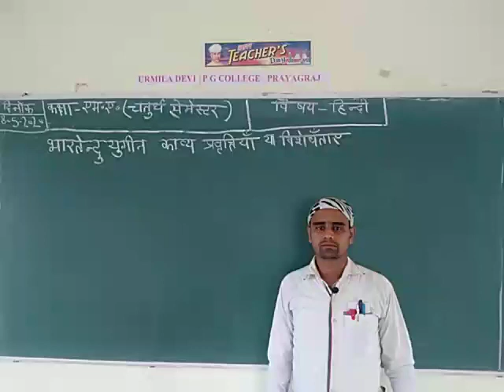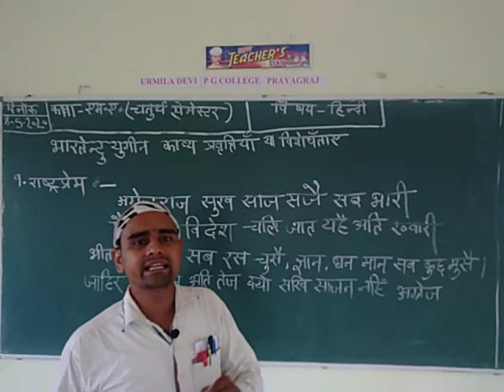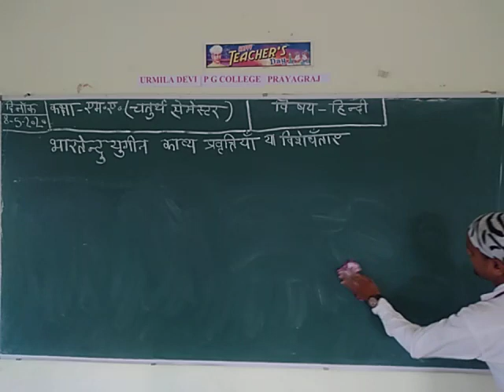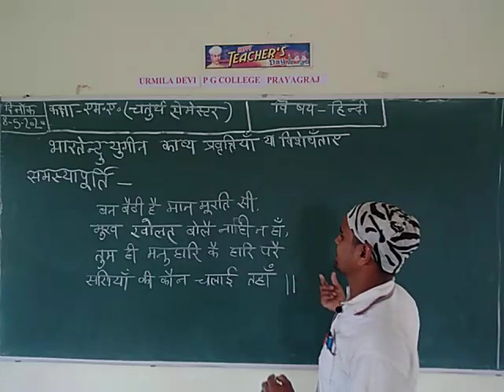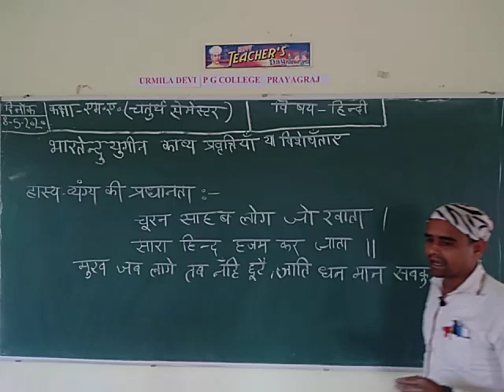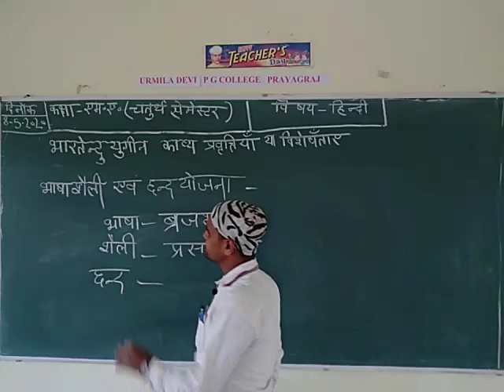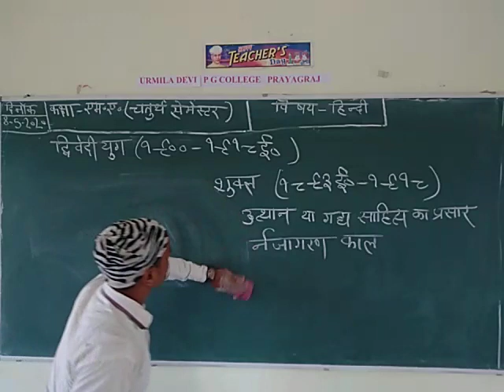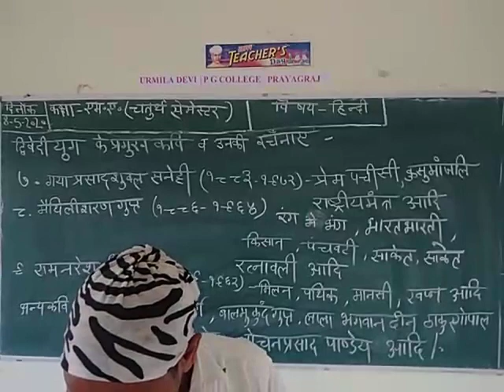M.A. IV semester Hindi (आधुनिक काब्य छायावाद तक ) By Anand Sir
भारतेंदु युगीन काब्य की विशेषताए, लक्षण, द्रिवेदीयुग के काब्य की समय सीमा, विशेषताए और काब्य प्रवित्तिया